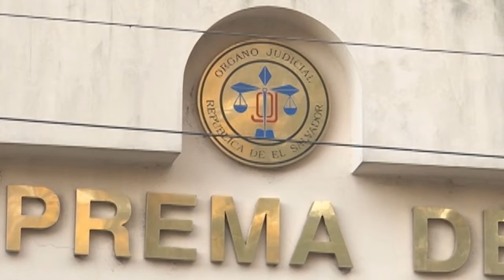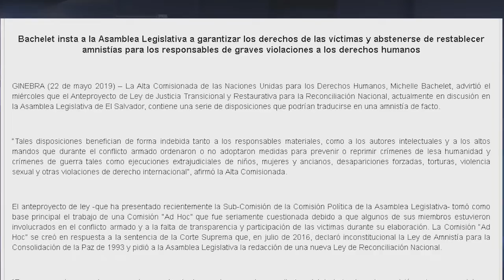Diputados Confirman que la Ley de Reconciliación Tenga un Desenlace Favorable